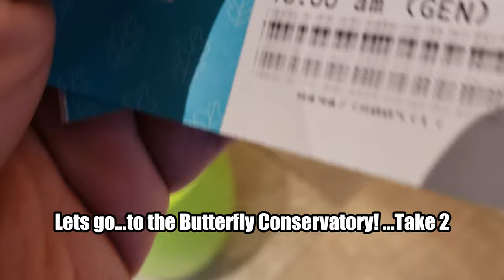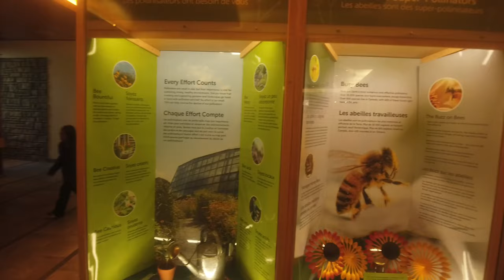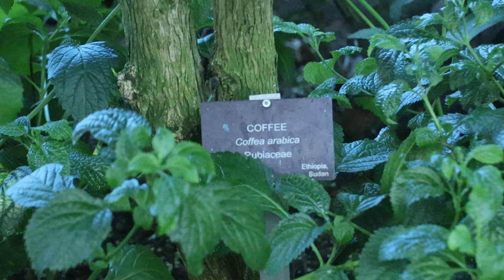Headless Chicken Vlog: Niagara Falls 2019 NYE - Butterfly Sanctuary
Forcaste for that day was cloudy and snowing...

So much for that, and we took full advantage of that mistake while in Niagara Falls.  We visited the Butterfly Sanctuary, at first on the day we arrived only to find out it was too late, so returning the next day we were able to spend some time there.  Awesome place.

40 hectares (99 acres) in size, over 2,000 tropical butterflies from over 60 different species, housed in the conservatory glass dome that is 1,022 square metres (11,000 sq ft) in size with 180 metres (590 ft) of paths inside the greenhouse portion, which has a wide variety of greenery.  According to Wikipedia, you can find the following species
-Banded orange heliconian
-Peleides blue morpho
-common Mormon
-Cydno longwing
-Doris longwing
-Gulf fritillary
-Julia heliconian
-Asian swallowtail
-Monarch butterfly
-Zebra mosaic
-Giant owl
-Red lacewing
-Sara longwing
-Small postman
...and probably a lot more...